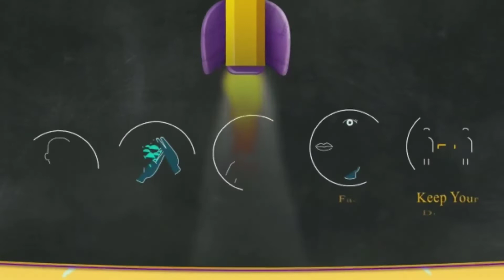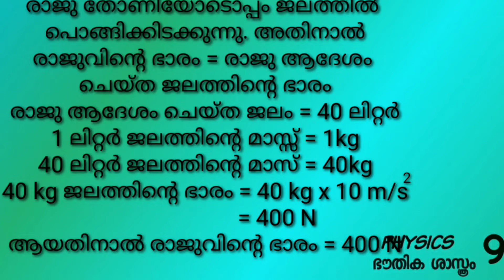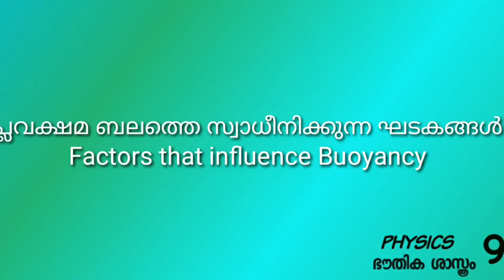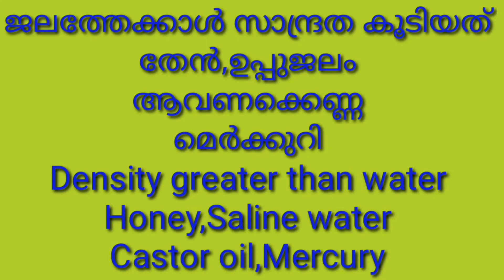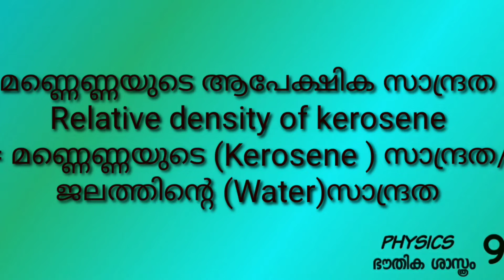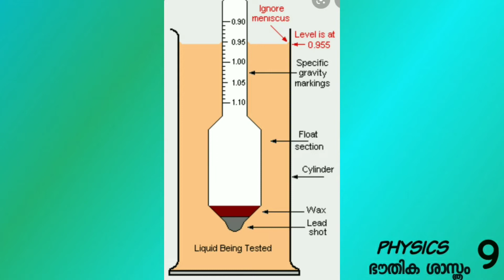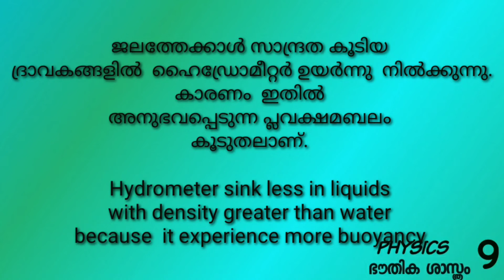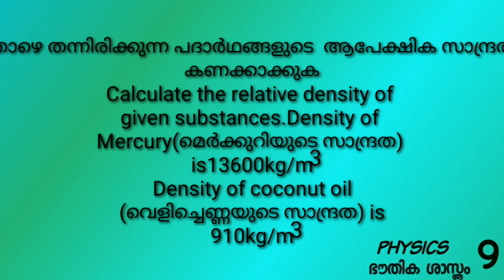STD 9 PHYSICS UNIT 1 PART 4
BINCYMOL THOMAS
IJM HSS KOTTIYOOR